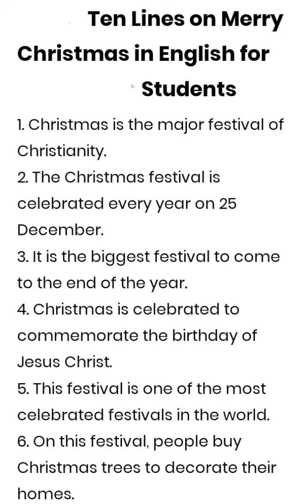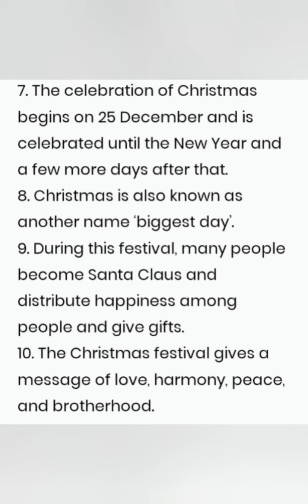10 lines on Christmas in English|| 10 lines on Christmas in English for class 3rd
10 lines on Christmas in English

10 lines on Christmas in English for class 3rd

10 lines on Christmas tree in English

10 lines on Christmas in Hindi and English

Easy 10 lines for Christmas festival in English